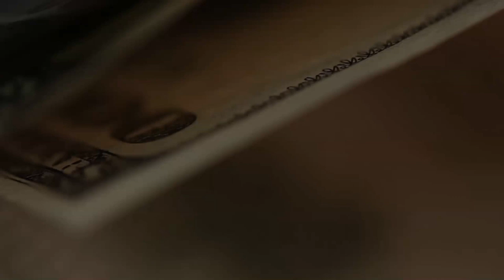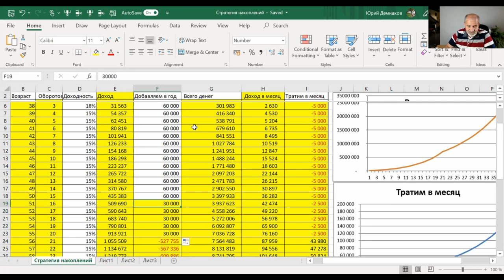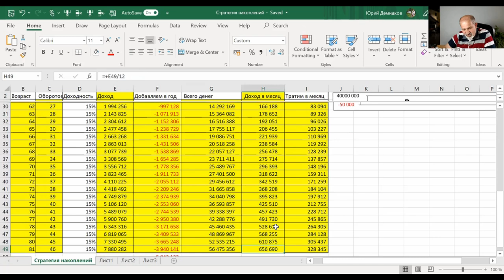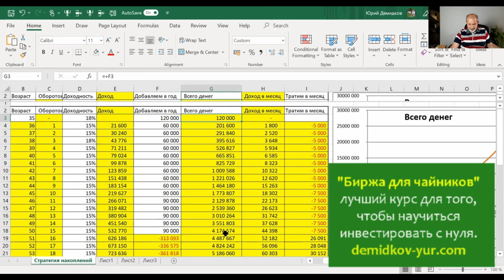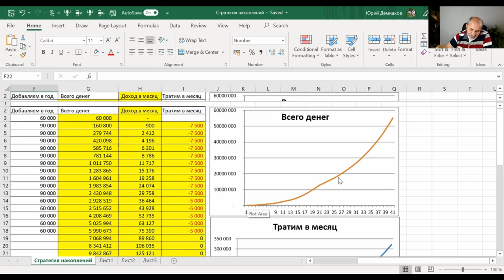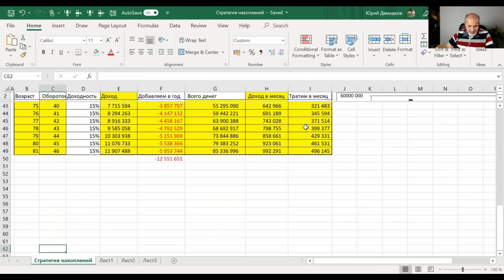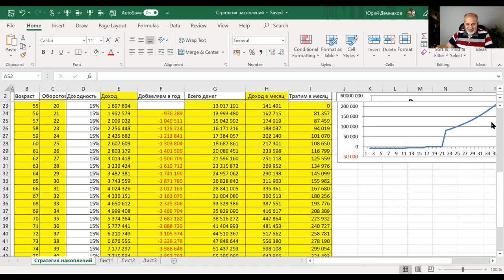Стратегия накоплений в Excel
Рассчитайте, по скольку Вам надо откладывать, чтобы добиться такого пассивного дохода, который Вы хотите иметь. И к какому сроку.
В конце видео очень важные выводы.
Наглядно показано, что начать надо немедленно, и чем серьезней мы это начнем, тем быстрее и проще достигнем целей.